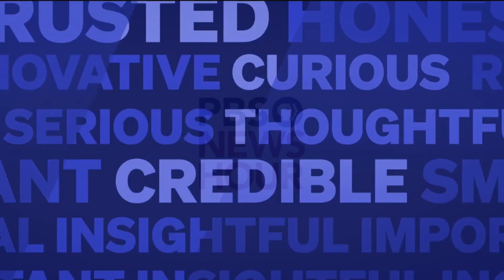PBS NewsHour logo history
PBS NewsHour: Correspondents report on important news events of the day. Their daily reports are also available online and on radio.